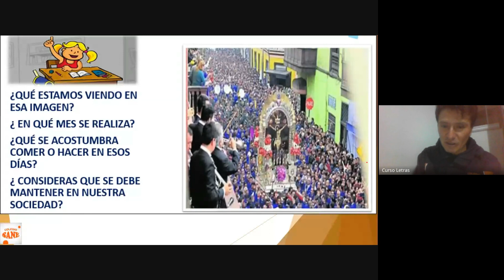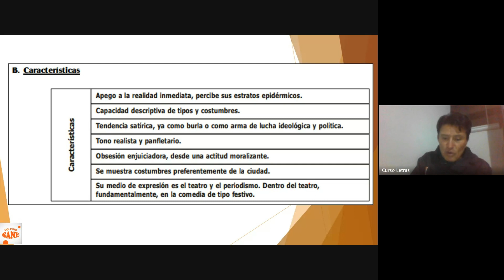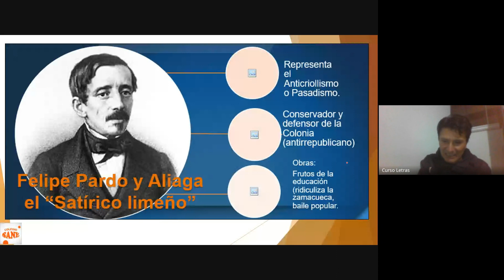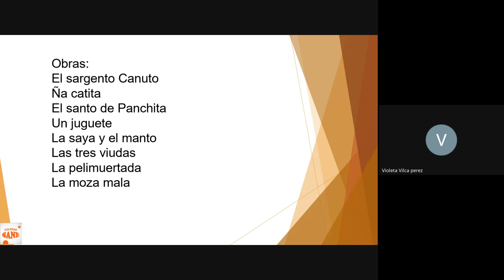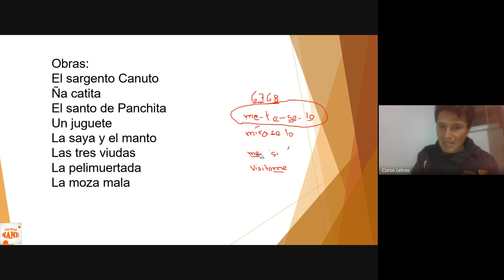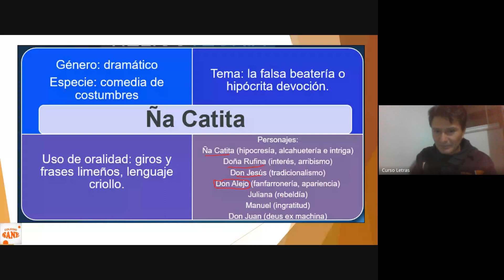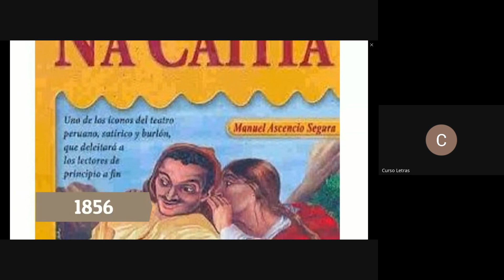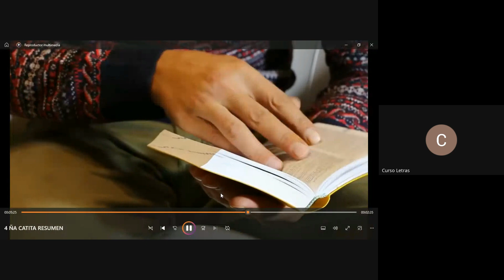Curso:COMUNICACIÓN/Tema:EL COSTUMBRISMO PERUANO/II Bim- 4ºsec/Fecha: 2024-06-09(18:05)/CLASES ONLINE